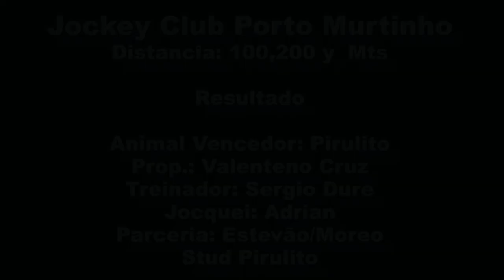Pirulito - Desafio en Jockey Club Porto Murtinho 14/11/2021